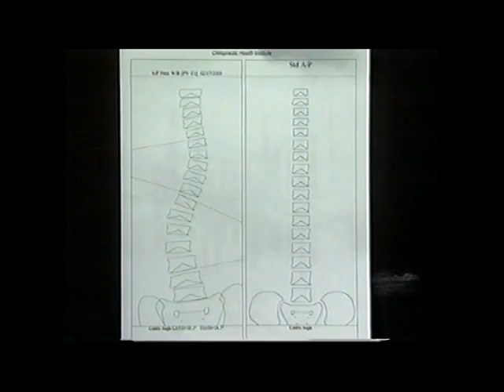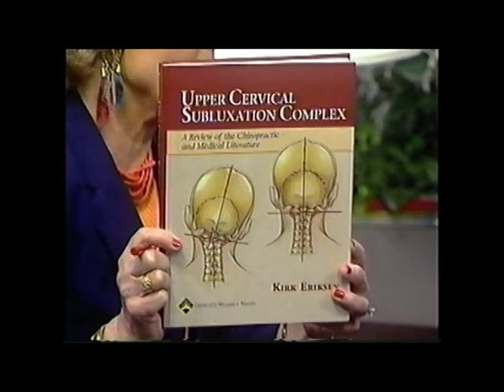Scoliosis and Chiropractic Care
Dr. Eriksen discusses the evaluation and conservative management of patients with scoliosis.